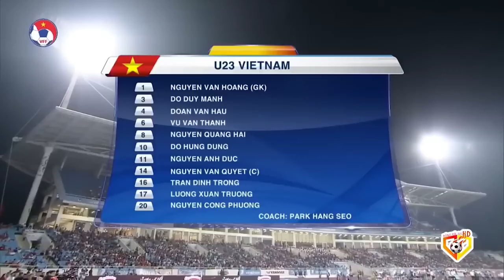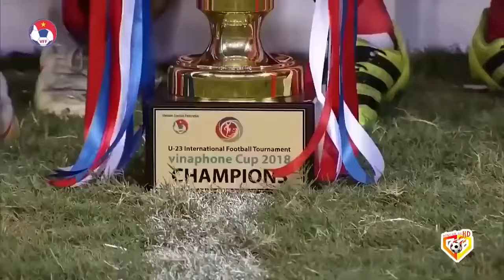🔴U23 VIỆT NAM - U23 UZBEKISTAN | U23 CHÂU Á | HỌC TRÒ CƯNG THẦY PARK KHIẾN ĐỐI THỦ XANH MẮT MÈO